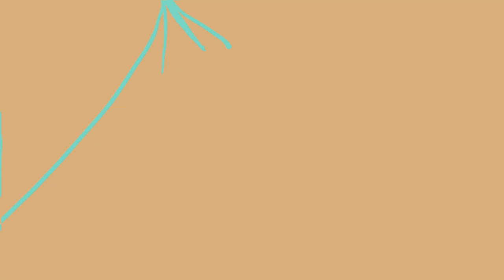TagCDMX 2017 | Headliners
Vive la experiencia de TagCDMX 2017

V. Izzi